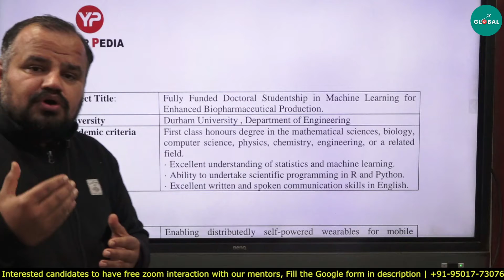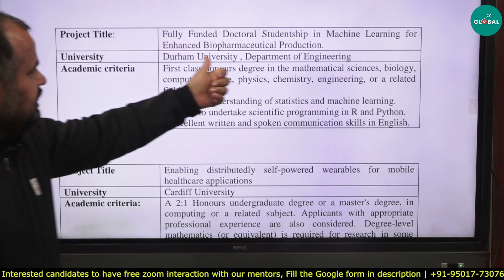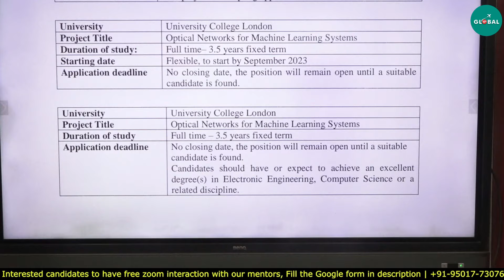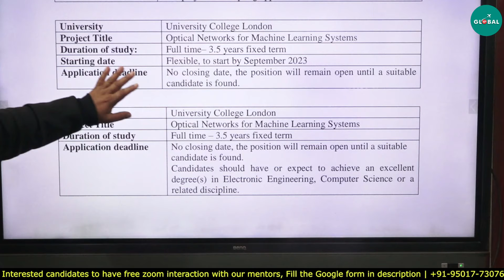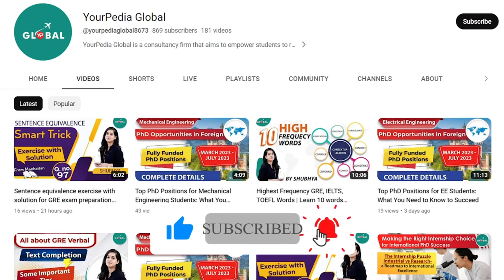Top AI & ML PhD Position in Abroad for Indian Students || Scholarship 1 Crore +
🚀 Explore unparalleled opportunities in Artificial Intelligence and Machine Learning with Top PhD Positions abroad, offering a scholarship of 1 Crore+! Stay updated on deadlines and learn the application process through our concise video guide. Don't miss this chance to elevate your career in AI and ML on a global scale. 🌐 PhDAbroad AIScholarship MLResearch GlobalOpportunity AIandML ScholarshipAlert HigherEducation ResearchJourney PhDPositions InternationalStudy AIForGood CareerInAI MachineLearningScholarship GlobalResearch 🚀

For all the Stages of your Study Abroad Journey, you get:

👨🏻‍🎓 Profile-Building Assistance
🌎 University Shortlisting
📧 Mailing to Professors
🎓 Application support
🗒️ Documentation guidance (SOP, LOR, Essay, Resume, SOR)
📝 Exam Preparation
💰 Financial Aid/Scholarship Guidance
🛄 Visa Guidance